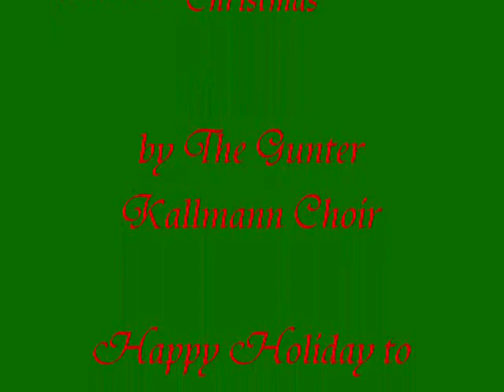Christmas Alphabet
Christmas in Canada